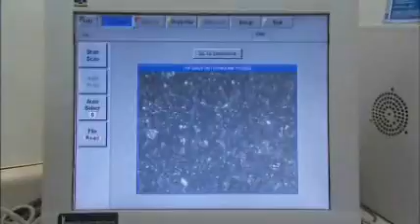Artificial Insemination of Cattle and Horses - America's Heartland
Any rancher will tell you that when it comes to producing young animals from the members of their herd, things don't work quite the same as they do in the human world.